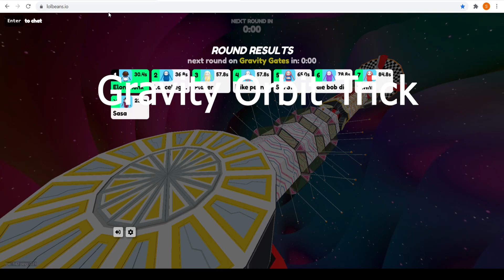Gravity Orbit Trick (MUST SEE!) lolbeans.io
--- Hey guys, so I found a cool new trick on the Gravity Gates map, basically you put yourself into an orbit around the map, just like how satellites orbit the earth. its really fun but pretty hard to do. good luck